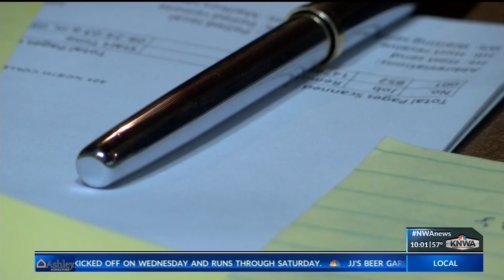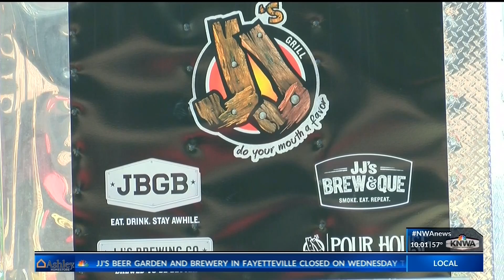PEYTON KNWA JBGB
peytonyager